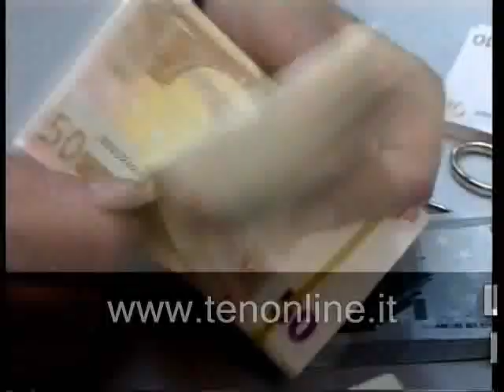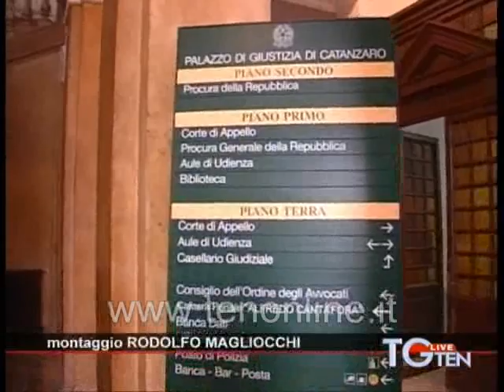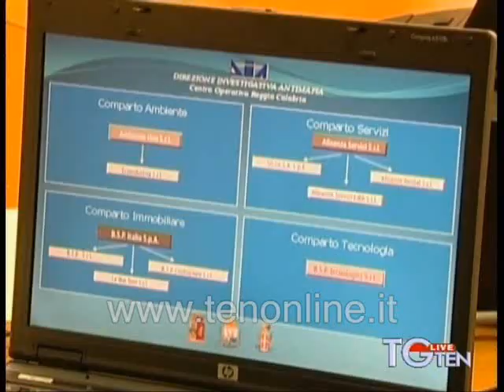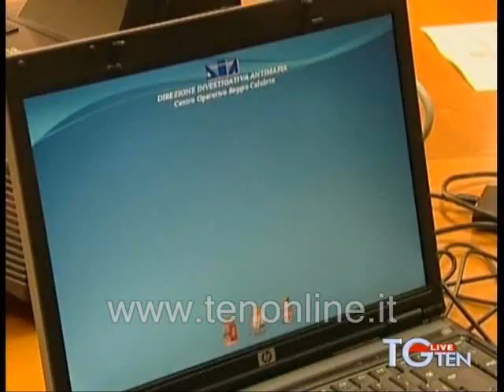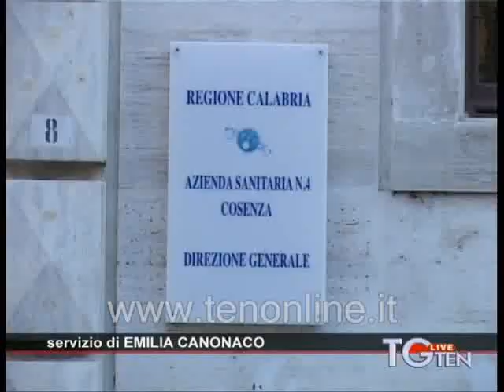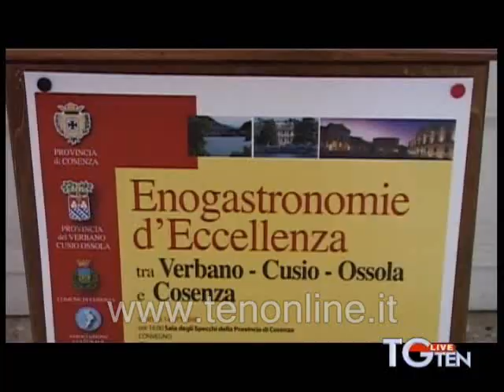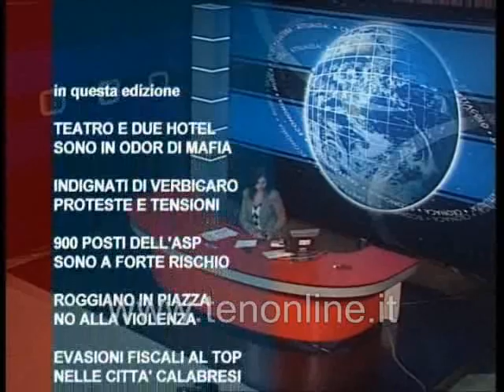TG TEN 17-10-2011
TG ten del 17 ottobre 2011